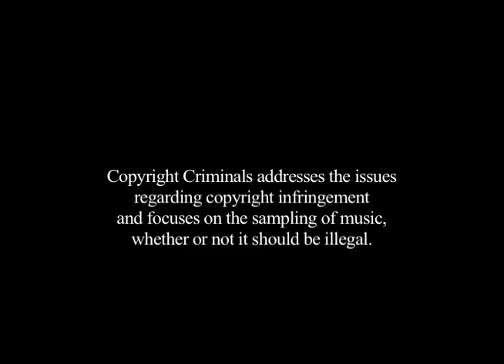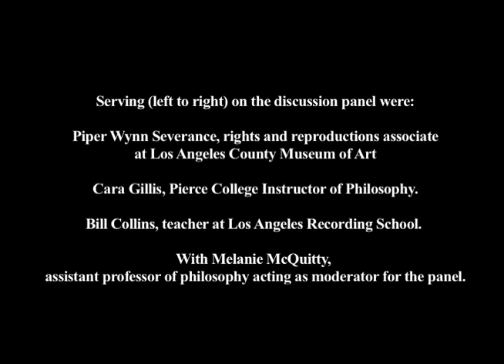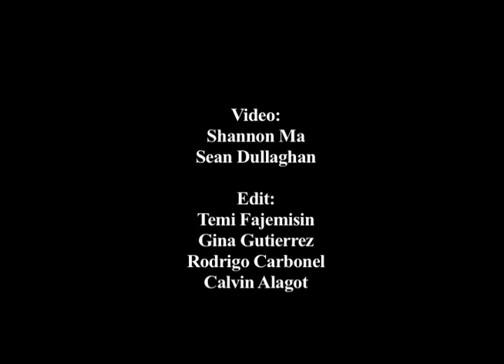Philosophy club screens documentary in the Great Hall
Pierce College's Philosophy club hosts a screening of the documentary Copyright Criminals by Benjamin Franzen and Kembrew McLeod in the Great Hall Nov. 14, 2011.